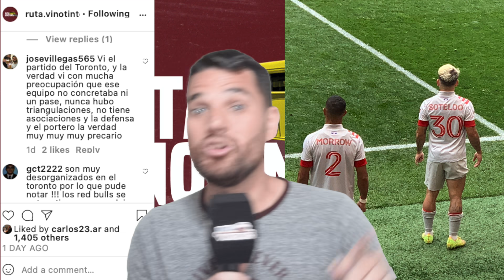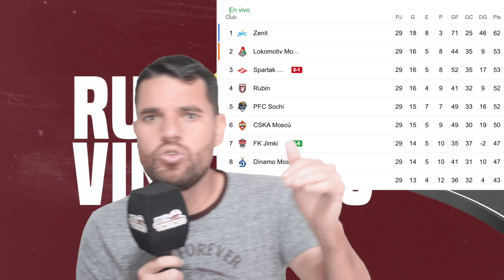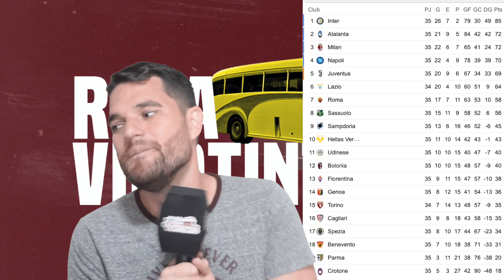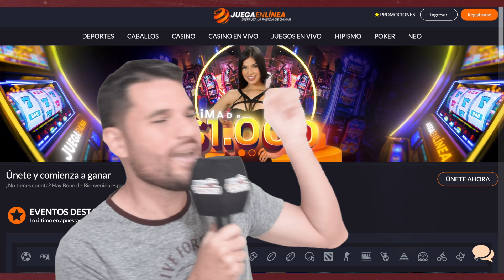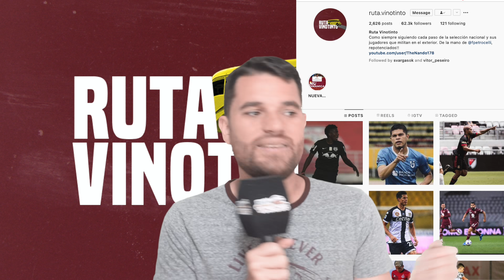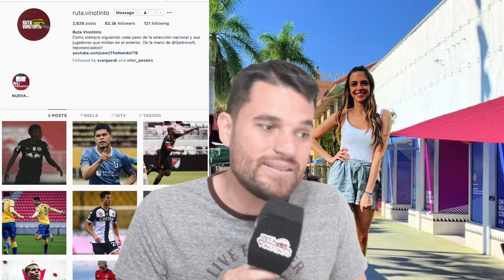EL REY JOSEF MARTÍNEZ VUELVE AL GOL // VINOTINTOS PARA LA DOBLE FECHA // HAT-TRICK DE EDDER FARÍAS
Nuestro equipo está integrado por:

Dirección y conducción: Fernando Petrocelli (@fpetrocelli)
Producción: Sara Serfati (sarita_serfaty) y Juan Andara.
Postproducción: Juan Andara R. (@JuanAndaraR)